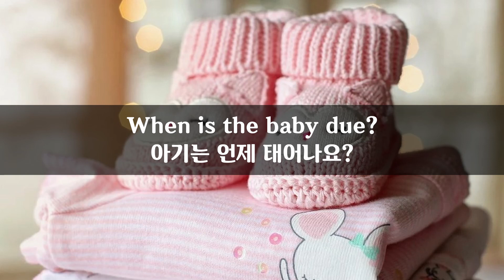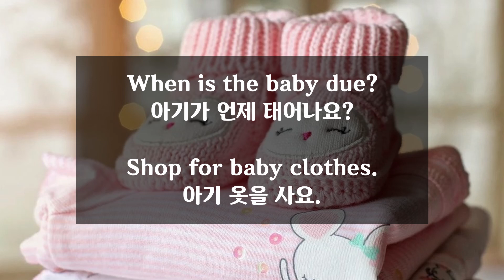9월 4일) 매일 2분 영어문장 말하기